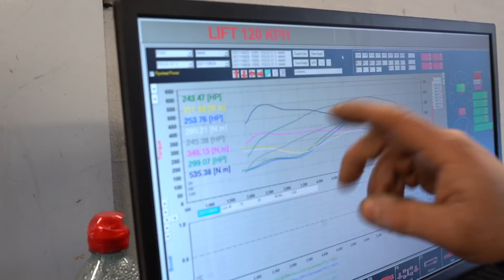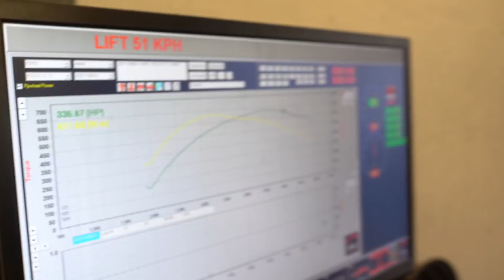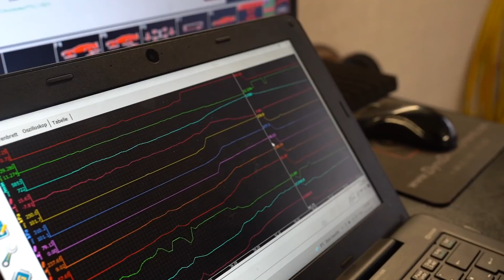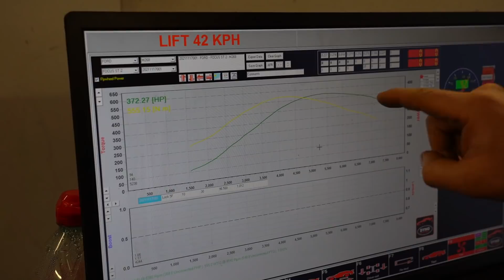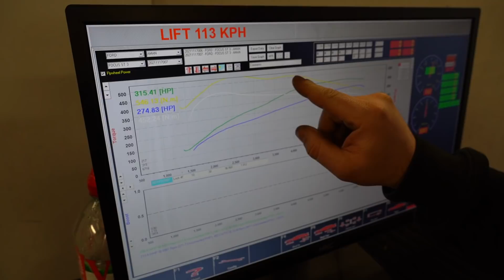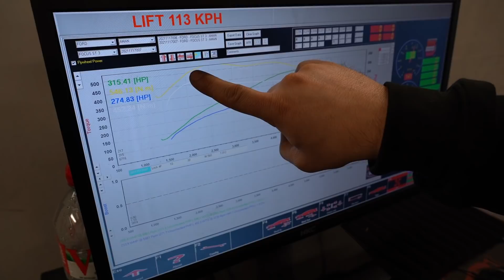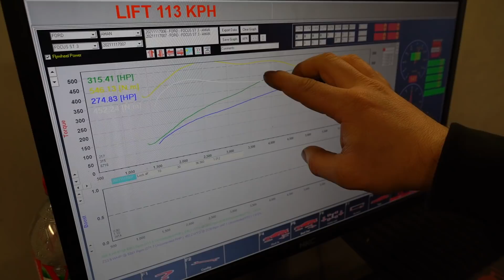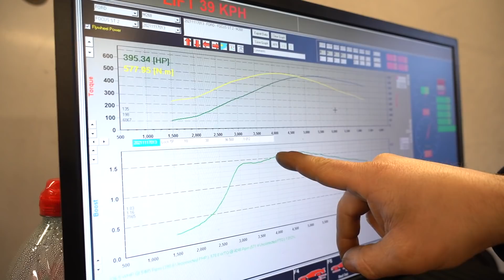Auspuffhalter aus Holz ! Garrett Powermax Focus ST MK3 . Beast Factory Vlog #13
In diesem Vlog stimmen wir einen Focus MK3 ST mit dem neuen Garrett Powermax Hybridlader ab.
Natürlich gibt es noch weitere interessante Dinge wie zb :

-Auspuffhalter aus Holz
-2 BF400 Umbauten
- Volvo mit Geräuschen seitens des Fahrwerks

Bitte verzeiht uns die Tonqualitätsdifferenzen

So findet ihr uns:
• Kleiststraße 4 in 48317 Drensteinfurt